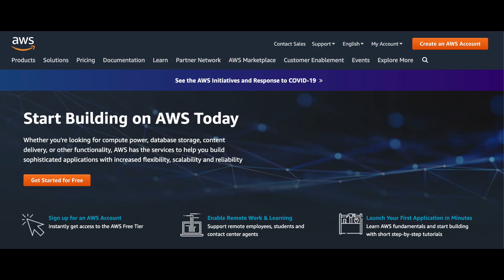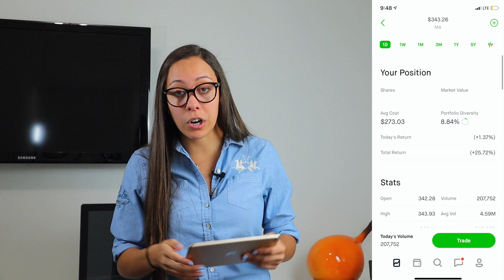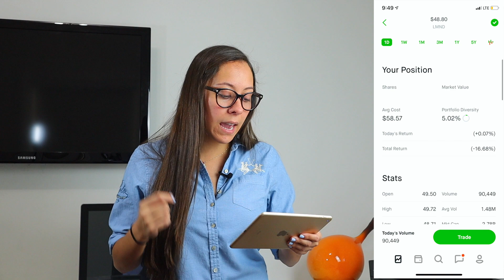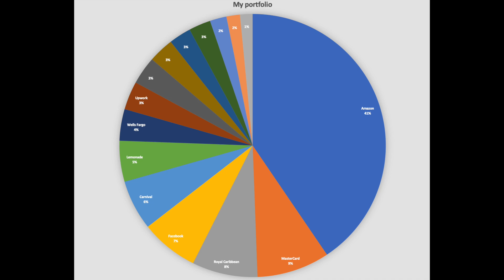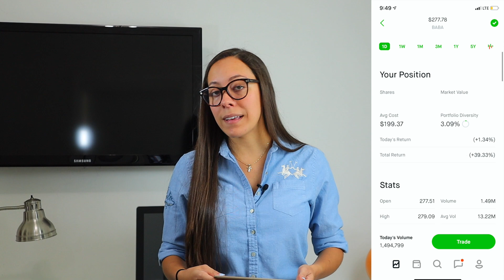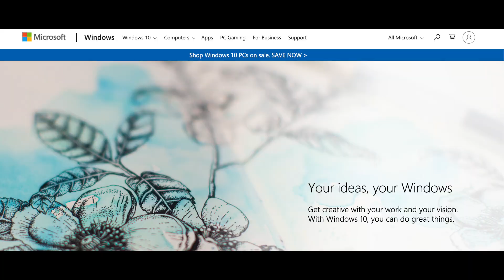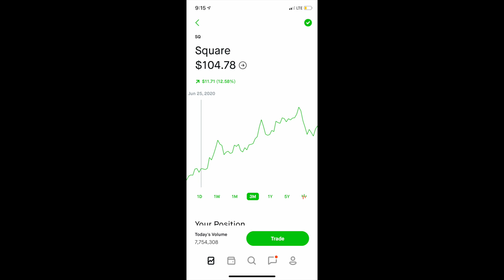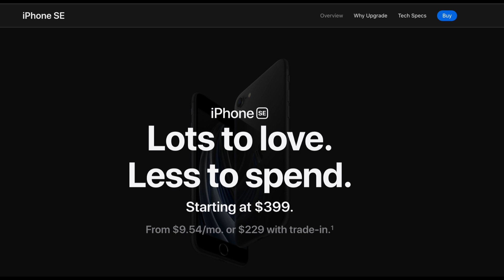Revealing My ENTIRE Robinhood Stock Portfolio September 2020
In today's video I reveal all my positions, show their performance and explain why I am holding this stocks.

0:00 intro
1:50 Investment Trajectory
2:49 My Brokerage Account
3:05 Stock #1
4:00 Stock #2
4:42 Stock #3
5:34 Stock #4
6:22 Stock #5
7:34 Stock #6
9:22 Stock #7
10:28 Stock #8
11:25 Stock #9
12:58 Stock #10
13:37 Stock #11
14:29 Stock #12
15:02 Stock #13
15:56 Stock #14
17:24 Conclusion